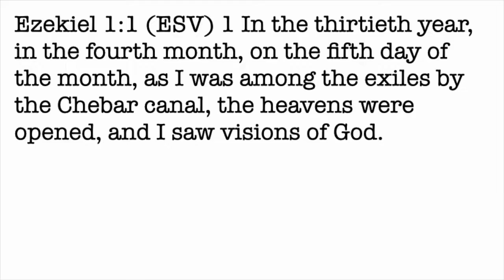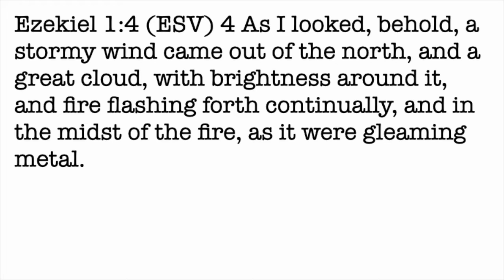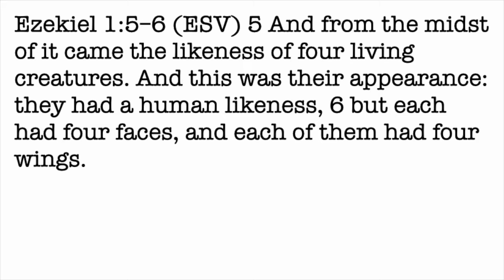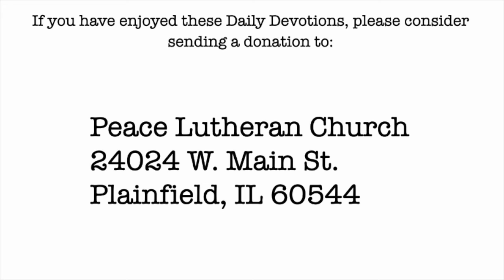Daily Devotion with Pastor Balla for June 15, 2022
Ezekiel 1
Ezekiel